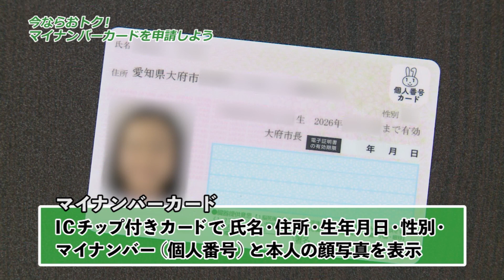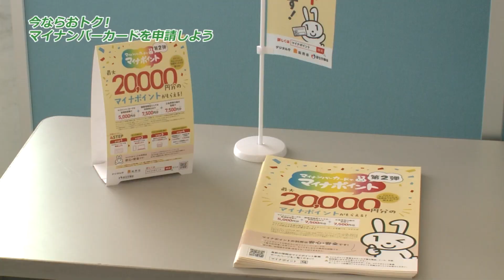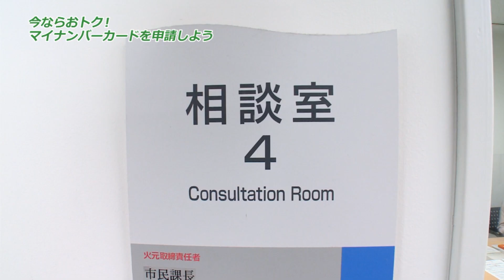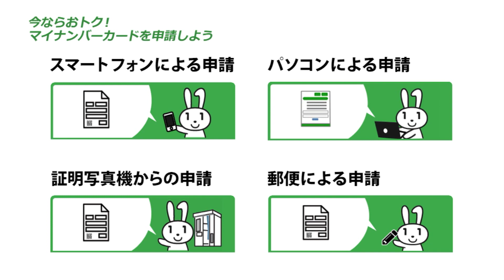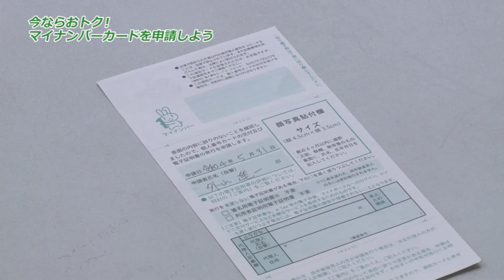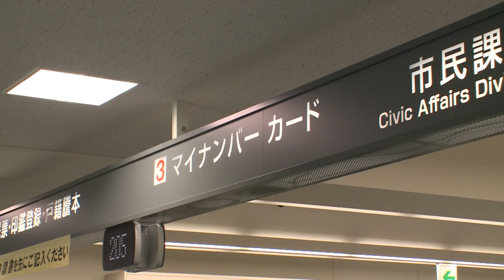マイナンバーカードを申請しよう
マイナンバーカードの申請方法などについて、動画で説明しています。

▼証明書コンビニ交付サービスについて